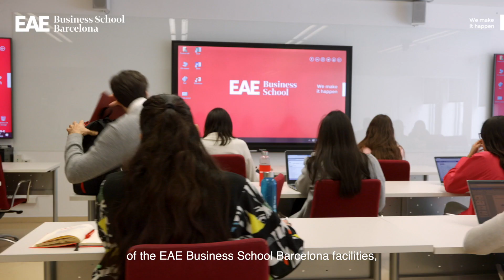Campus Tour with English subtitles | EAE Business School Barcelona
Get to know the EAE Barcelona facilities in this video tour. See you around campus!